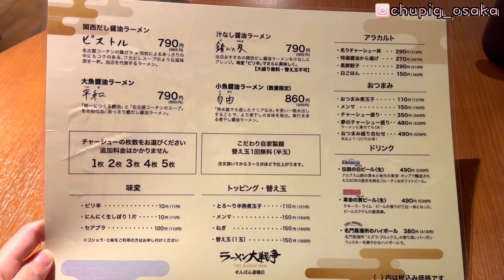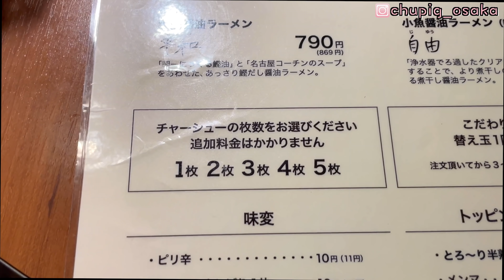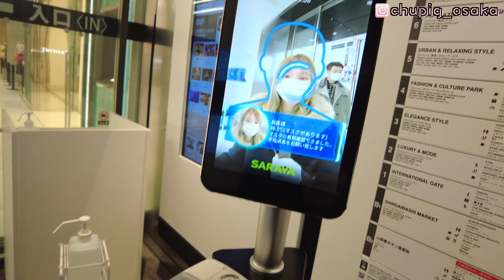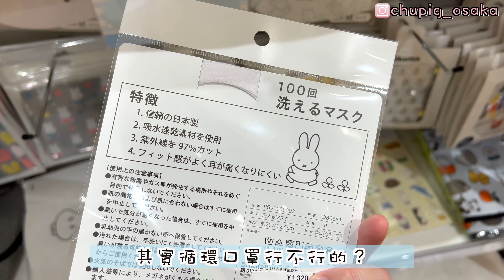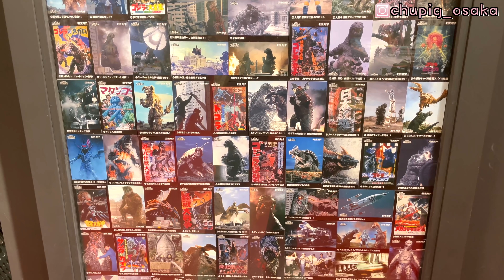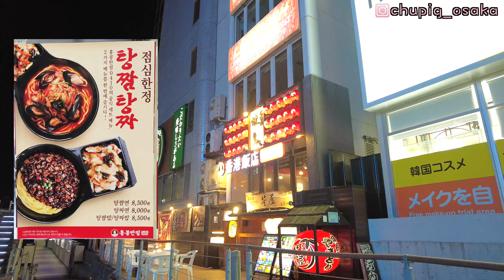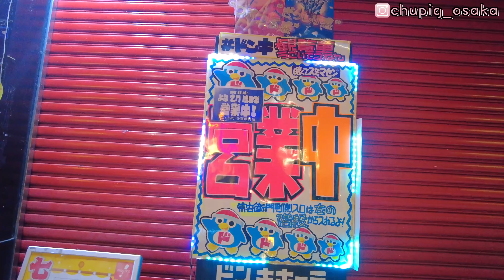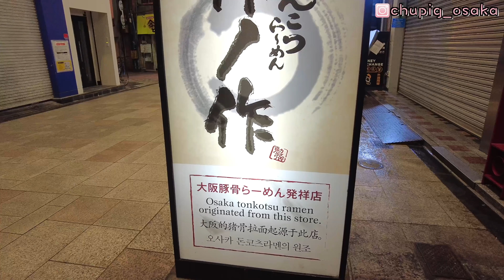[🇯🇵夜遊心齋橋] 疫情期間新開的人氣拉麵店🍜｜2020年新開PARCO百貨超多卡通人物精品😍龍貓、Miffy、史努比、角落生物、蠟筆小新、超人等等十多種角色｜晚上心齋橋隨便逛🚶為大家解鄉愁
跟我一起來逛心齋橋吧！
晚上到處都好漂亮〜❣️

00:00  2021年新開張的人氣拉麵店
04:15  2020年新開PARCO百貨 - 卡通人物商店
11:36  晚上心齋橋隨便逛

ラーメン大戦争 せんば心斎橋店：
〒541-0058 大阪府大阪市中央区南久宝寺町３丁目３−６

人類みな麵類：
〒532-0011 大阪府大阪市淀川区西中島１丁目１２−１５

➡️大阪Rinku Town酒店·北海道長蟹腳放題🦀螃蟹吃到飽｜🎡「臨空城」Outlet現況！沒旅客都變了「空城」嗎？🌀🌀🌀｜浪漫海旁日落🌄💕

➡️🇯🇵北海道之旅EP1｜新年元旦遇上暴風雪慘被遣返✈️｜❄️大雪下的八幡宮神社參拜⛩️｜便利店北海道限定商品

➡️[🇯🇵車中泊の旅] 初次露營車體驗｜車上烤和牛🥩｜滋賀県琵琶湖谷人間仙境✨｜猶如置身天國☁️壯麗景觀⛰️

➡️［ROOM TOUR🇯🇵]日本新築公寓1LDK大公開🤩｜快住滿1年的Sweet Home❤️｜日本租屋遇到的難題？租屋雜費多得很？！🤯

➡️🇯🇵日本COSTCO·好市多｜便宜日用品·食品的天堂✨｜好吃又便宜的烤雞🍗·竟然有香港蝦餃?｜一齊來買買買🛍！

➡️🇯🇵大阪疫情下新開張·超便宜超市LOPIA｜迷你版Costco?｜日本和牛·新鮮壽司生魚片·季節性水果·蠟筆小新出奇蛋😍爆買💥💥💥

➡️🇯🇵4天遊沖繩之旅EP1｜沖繩小希臘 「瀨長島」🤍美國村吃海鮮竟用廣東話點菜😂?入住網路高評價小酒店💯

➡️[🎉一萬訂閱Q&A㊗️] 26問💬來日本的原因？🇯🇵住了多久？結婚了嗎？👰🏻‍♀什麼簽證？幾歲？日語水平？拍Youtube原因🤯😵‍💫🤔❓